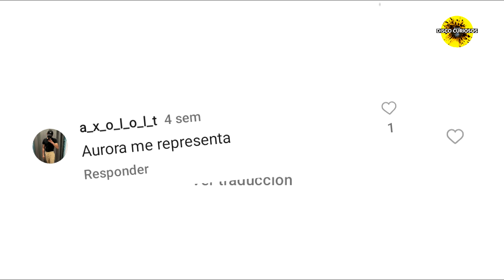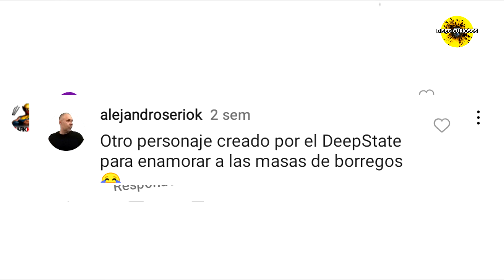aurora la niña freak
¿ te gusta aurora ?¿ la conocías ?
 déjanos tus comentarios  toda opinión vale
recuerda compartir el video te lo agradecemos muchos :)